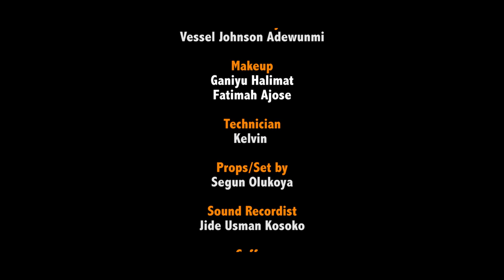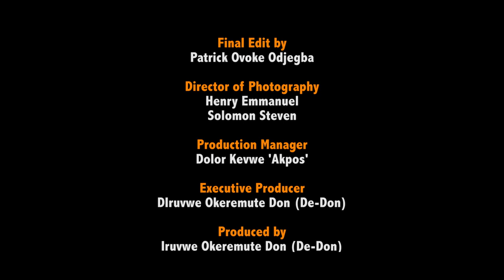DeRealDon Episode 27 (Budget Knifing)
very funny Nigerian Comedy (Sitcom) created and Produced by Okeremute Don Iruvwe aka De-Don, written by Stanley Isokoh, staring Tony Akposheri, Stanley Isokoh, Susan Festus, Nunu Ojong D'Lectura, Omini Aho and more